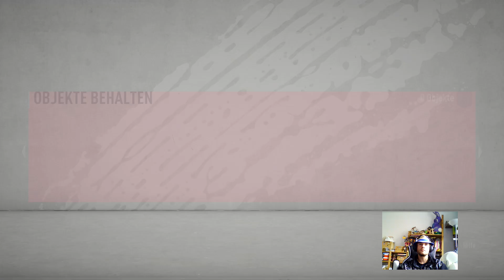Gemütlicher FIFA Stream [2/2] | FIFA 20